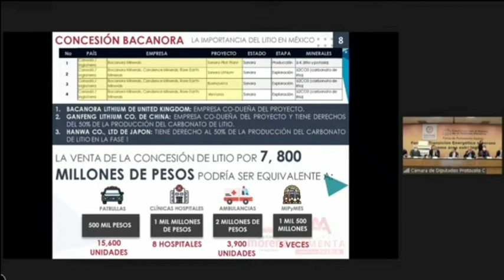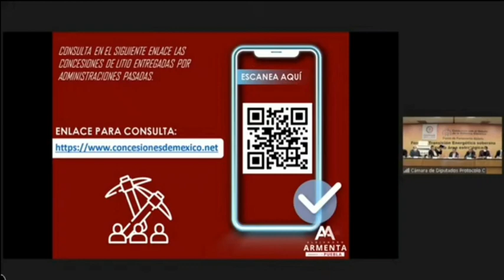Podríamos pagar 4.5 veces la deuda externa con los enormes yacimientos de litio que tiene México